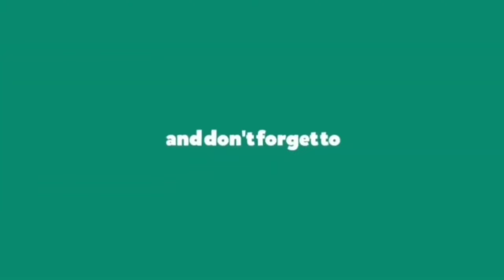easteregg drawing howtodraw a easter egg easy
Easy way to draw EASTER EGG step by step

EASTER EGG drawing easily